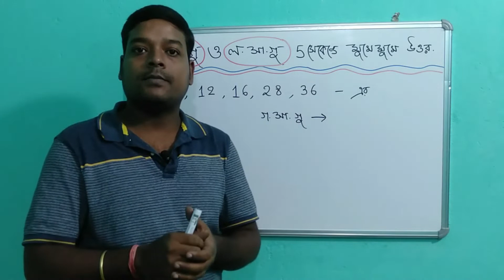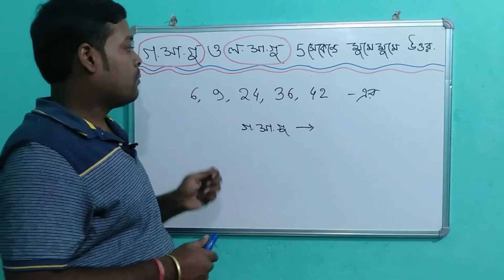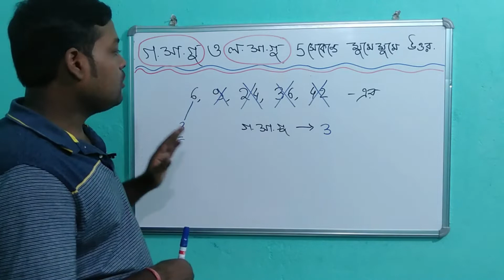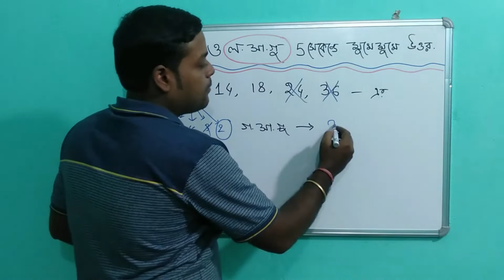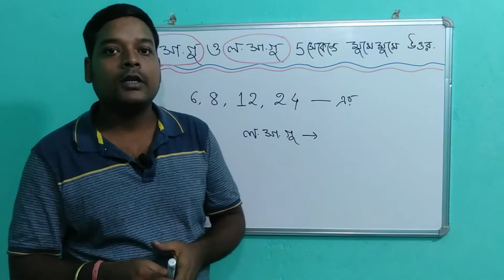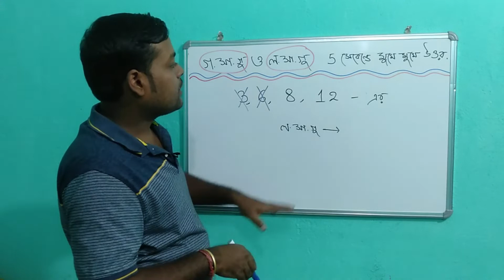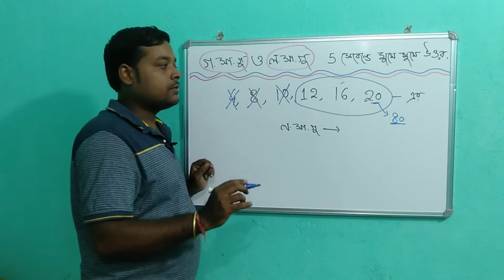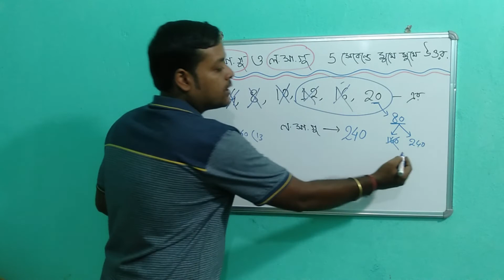বড় বড় গ.সা.গু , ল.সা.গু করার সেরা Shortcut Tricks || WB Primary TET Math Preparation 2022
maths shortcut tricks in bengali || wb primary tet || maths tricks || shortcut math tricks in bengali || lcm hcf math in bengali || wb primary tet math class || wb primary tet preparation || bengal job with study || wb tet syllabus 2022